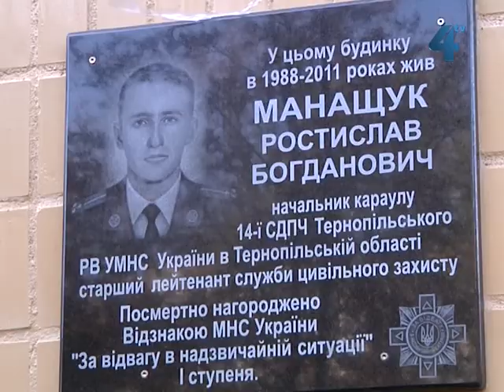Рік тому загинув рятувальник Ростислав Манащук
На честь  рятувальника Ростислава Манащука, який трагічно загинув 7 жовтня минулого року, рятуючи людей, відкрили меморіальну дошку. Її встановили у річницю загибелі  на фасаді будинку №6 на вулиці Карпенка у Тернополі, де він жив. 23-річний Ростислав був старшим лейтенантом служби цивільного захисту та начальником караулу 14-ї самостійної державної пожежної частини Тернопільського районного відділу управління МНС України у Тернопільській області і єдиним сином у своїх батьків. За свою відвагу він нагороджений посмертно відзнакою МНС  "За відвагу у надзвичайній ситуації".